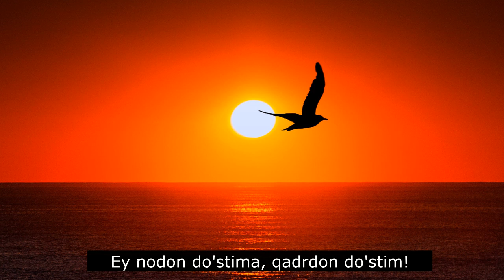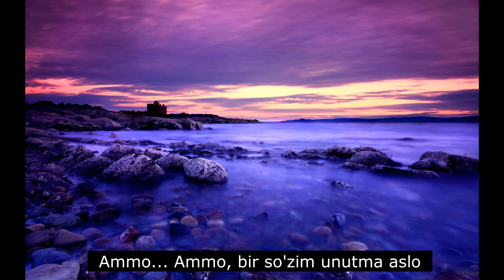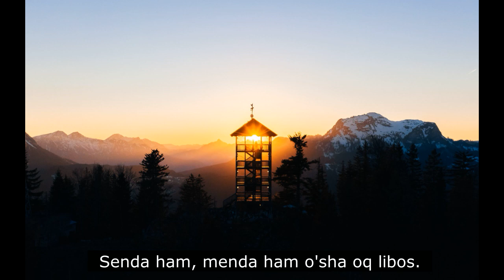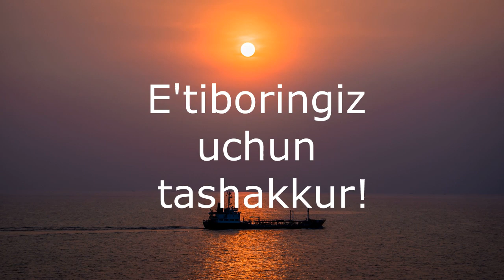Биздан ортар дунё бу (Bizdan ortar dunyo bu) - Шахзода Рахимжанова